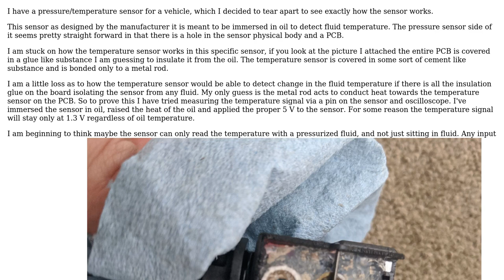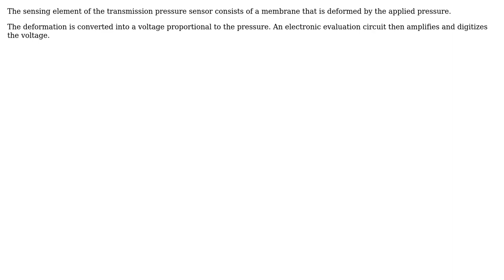Engineering: Need help with reverse engineering a sensor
With thanks & praise to God, and with thanks to the many people who have made this project possible! | Content (except music & images) licensed under CC BY-SA | Music | Images & others | With thanks to user Ryan Griffith user Gh88 and the Stack Exchange Network Trademarks are property of their respective owners. You are responsible for your own actions.